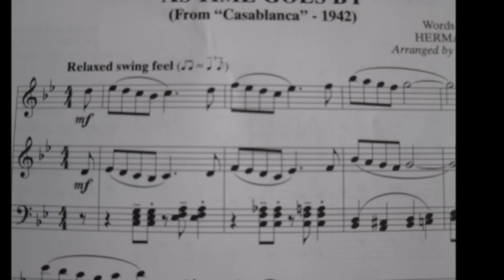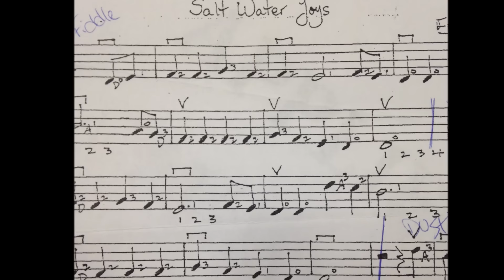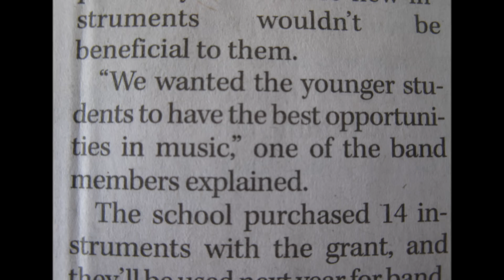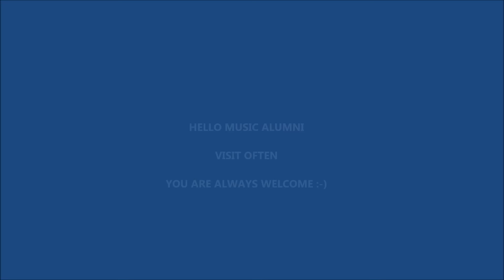Baccalieu Collegiate Music Video